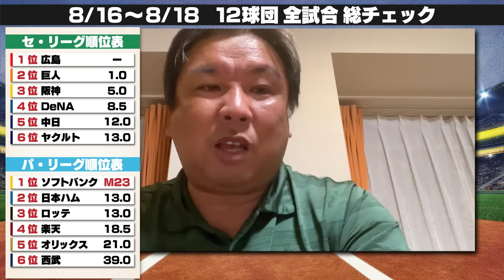【巨人に接戦制すも…DeNAの"Bクラス低迷"が如実に出た試合運び】【阪神佐藤輝明の判断ミスで引き分け『中日大西コーチは悪くない‼︎』】【日本ハムがオリックスにまさかの3連敗】3連戦を詳しく解説します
00:00オープニング
00:47ソフトバンクvsロッテ
14:05オリックスvs日本ハム
22:47楽天vs西武
27:31中日vs阪神
36:51DeNAvs巨人
48:21ヤクルトvs広島
52:56週間里崎ベストナイン

2006WBC優勝！ベストナイン！ 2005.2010ロッテ日本一！

👇取材していただきました👇
【前半】